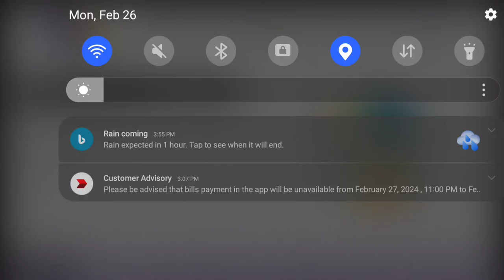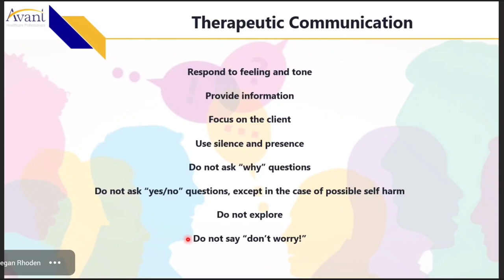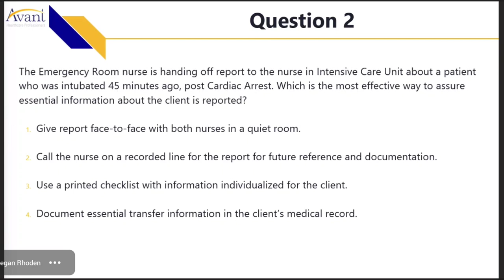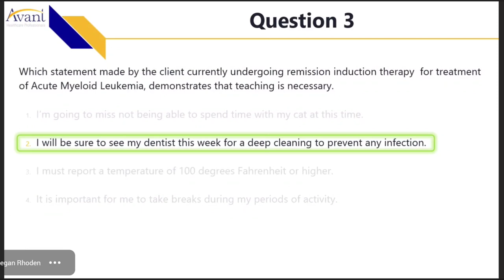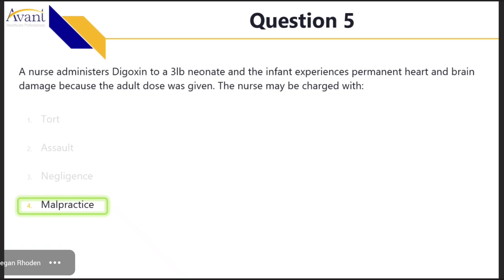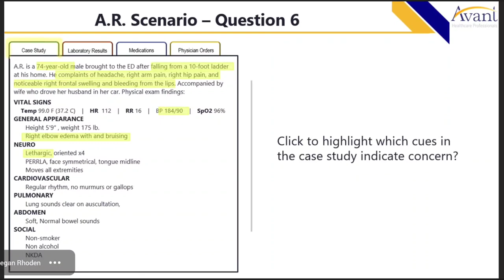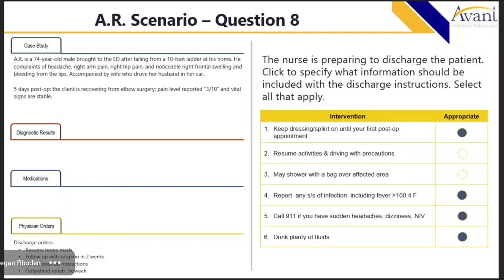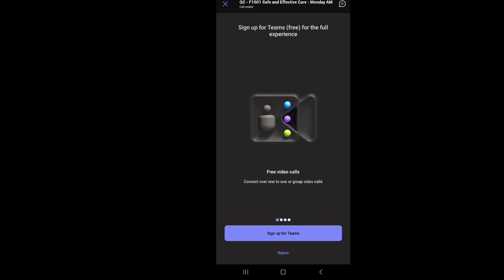QC - F1001 Safe and Effective Care